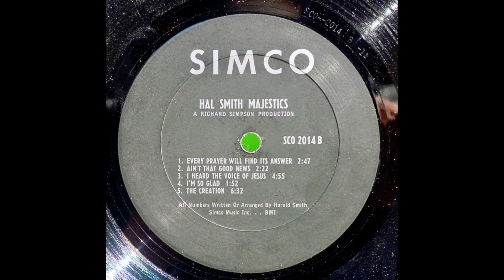I'm So Glad-The Harold Smith Majestics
Song: I'm So Glad
Artist: The Harold Smith Majestics
Album: Just A Little Talk With Jesus - SIMCO Records - SCO-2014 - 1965